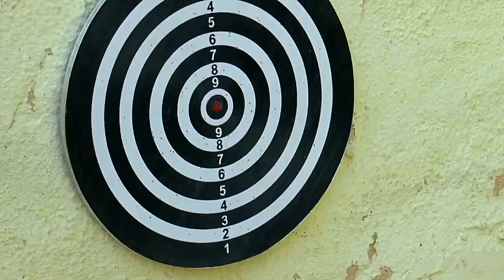Borovce - MDD 2016